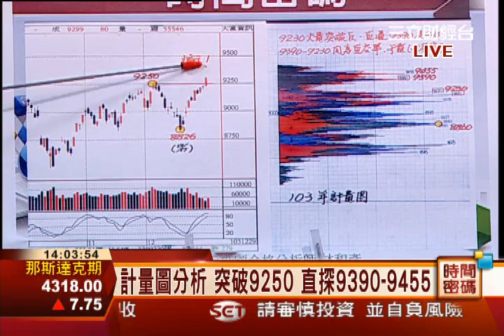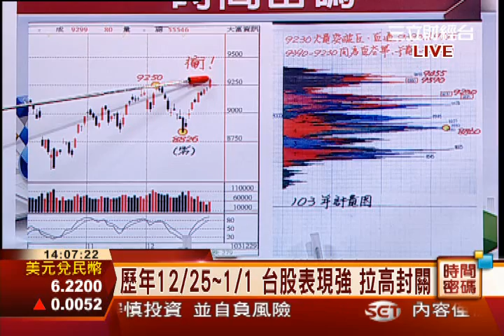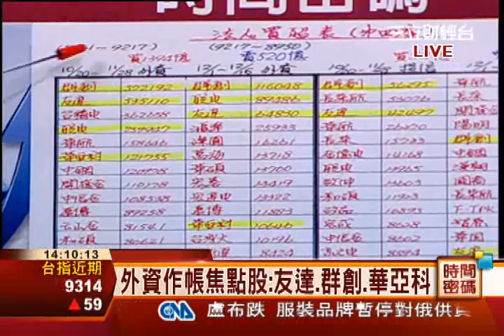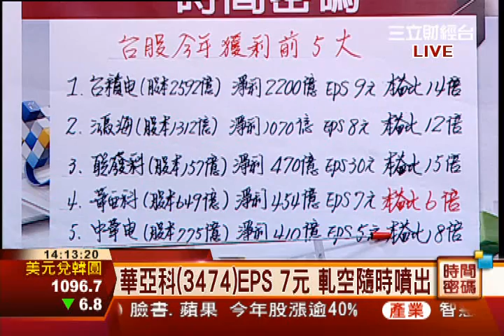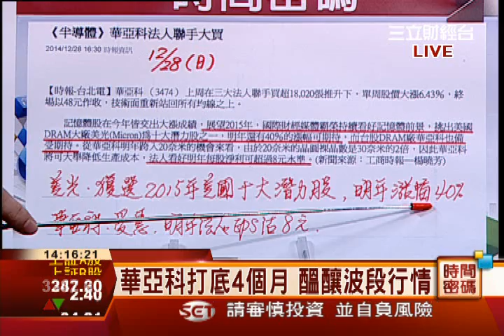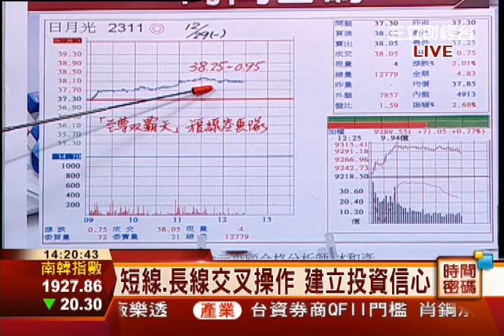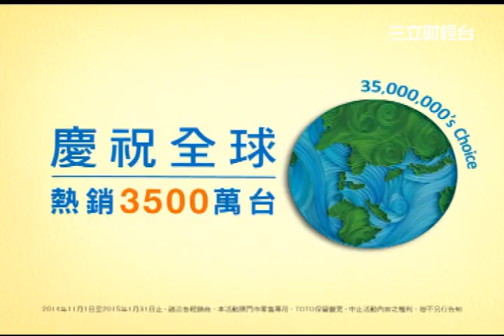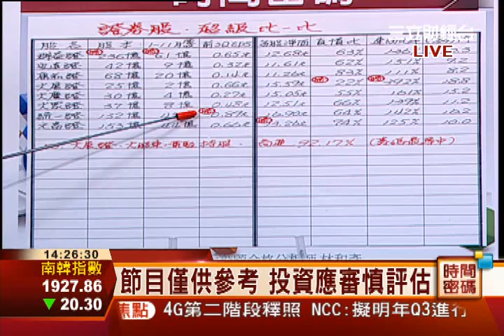林和彥-1229 封關倒數兩個交易日 跟隨法人腳步∣時間密碼∣三立財經台CH88